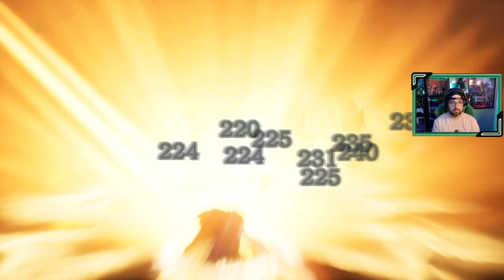Visions of Mana | # 9 | "La criatura legendaria, Vuscav"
Val y el resto de los exvotos deben buscar una ruta para llegar hasta Duende y que la tierra recupere su poder, pero antes...

Listado de capítulos hasta el momento...

1. Val el guardián, y Hina la exvoto del fuego
2. Karina, la exvoto del viento
3. El rescate de Céfiro, y el misterioso Morley
4. La historia de Eternea
5. El ataque del Kraken
6. Palamina, la exvoto del agua
7. Sacrificio
8. La Vela de Salamandra
9. La criatura legendaria, Vuscav
Si te gusta Visions of Mana también tengo la serie al completo en el canal de...

🔹Secret of Mana (Super Nintendo)
🔹Trials of Mana (Nintendo Switch)